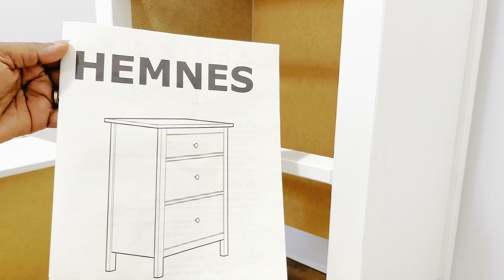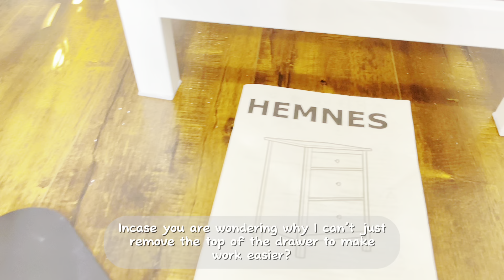IKEA Hemnes 3-Drawer Nightstand | Step 4 Fix | DYI